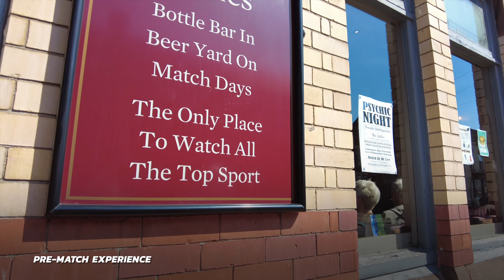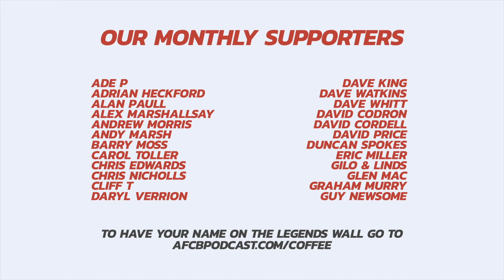The Scouser That Gave A Bournemouth Fan CASH For The Trip Back Home ❤️ Liverpool Away Day Review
What's the atmosphere at Anfield? Are the fans nice people? What's it like in the concourse and is the view from your seat any good?

As part of our Away Day Experience Tier-List for 2022/23, we give a brutally honest review of the experience at Anfield, the home of Liverpool Football Club.

We review the away day, looking at:

◼ Pre-Match Experience
◼ Concourse & Refreshments
◼ Stadium & View
◼ The Atmosphere
◼ The People

To help us with this review we have the thoughts of Sam Davis and Tom Jordan. We are presenting from the Pear at Parley. Visit today at: 218 Christchurch Rd, West Parley, Ferndown, BH22 8SS

If you're on an away day soon, this is YOUR show. To give us your thoughts on the stadium you've just visited, get in touch on social media using the links below or pop us an email to .